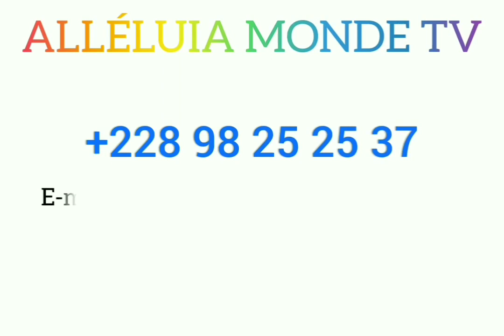Paroisse TEMPLE D’ISRAËL d’Aného Togo. Moissons 2023. Concert spirituel partie 1